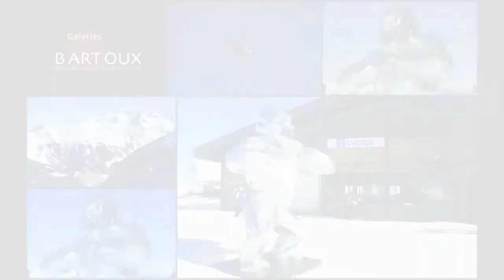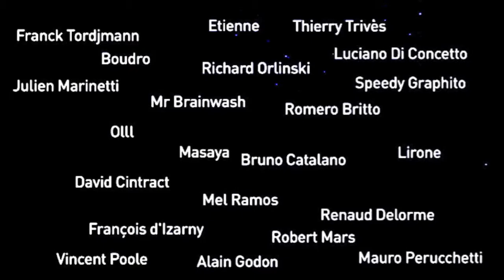L'Art au Fil des Sommets - Les Galeries Bartoux vous présente l'Art au Sommet à Courchevel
L'artiste présenté est un sculpteur de neige.

À propos : Le Groupe familial Galeries Bartoux, dirigé par Isabelle, Charles, Alexandre et Robert Bartoux regroupe quinze galeries d’art situées en France et aux Etats-Unis.